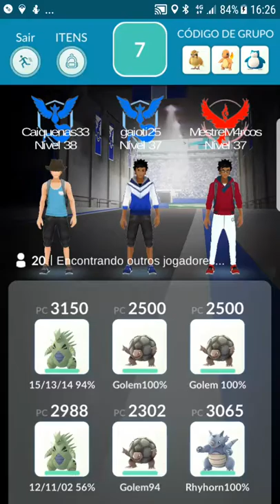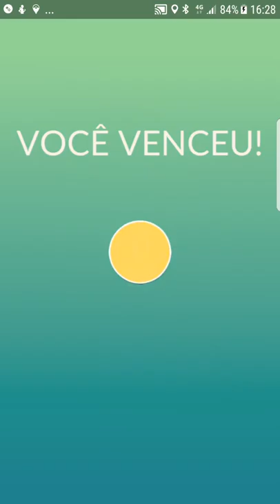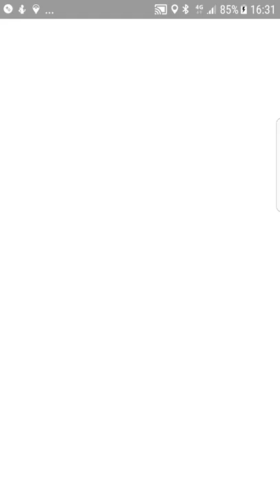Raid de Ho-Oh no Parque Ibirapuera. Parte 3